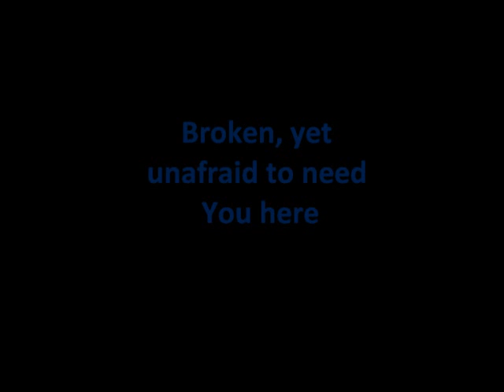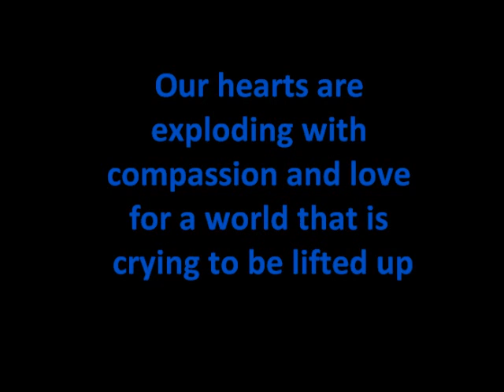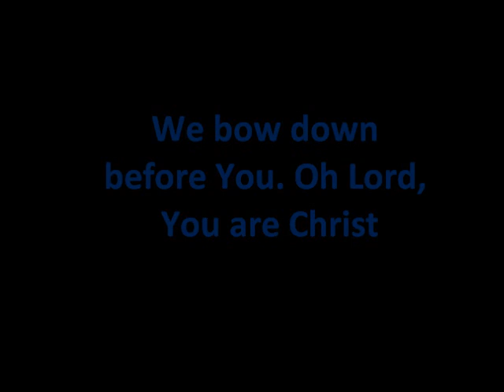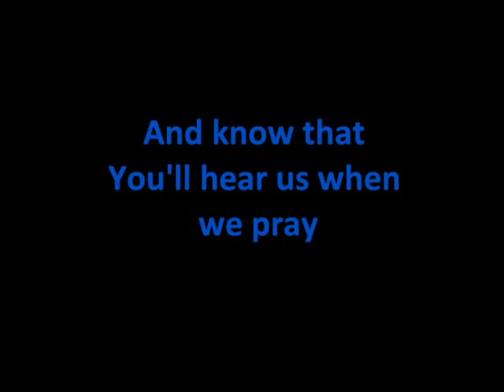BarlowGirl - We Pray lyrics (HQ)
We Pray by BarlowGirl & various artists.

i made a fan website for BarlowGirl! please go check it out & share your story!